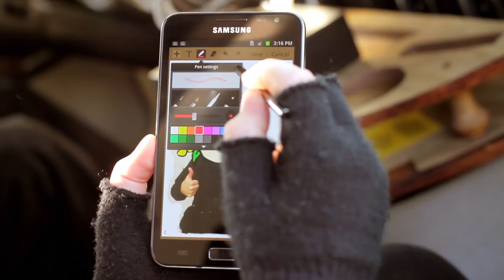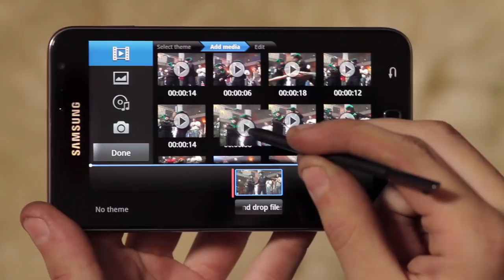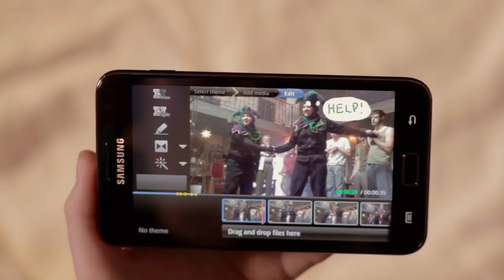[FCU2 - GALAXY Note] Ep. 4 Fly Like A Buttress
Does DMC (from Run-DMC) really think he is a king?

The FCU finds out in this week's Fact Checkers Unit episode as their friendship gets tested to the limits.

Watch FCU break into a castle to find out with Samsung GALAXY Note. With a guest appearance from Mary Lynn Rajskub.